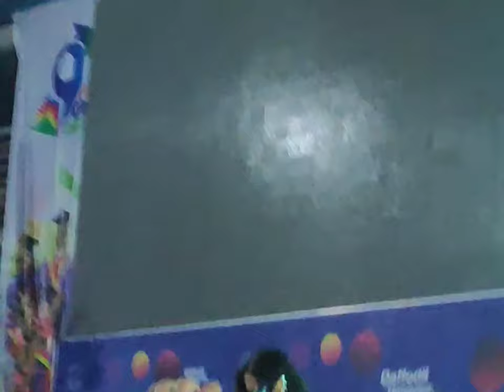Arbovirus full Live || Daffodil International University